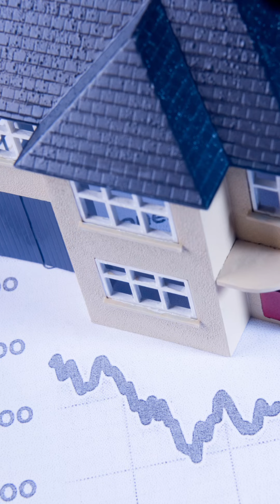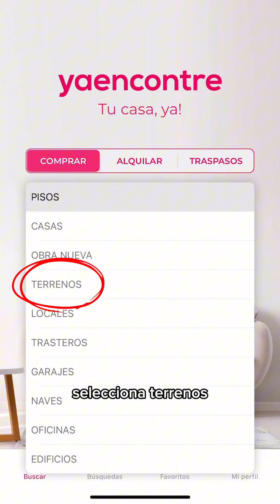¿Quieres construir tu propia casa?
Te explicamos como funciona la autopromoción

🔍 Entra en yaencontre.com y encuentra el terreno que necesitas para crear tu hogar 🙌